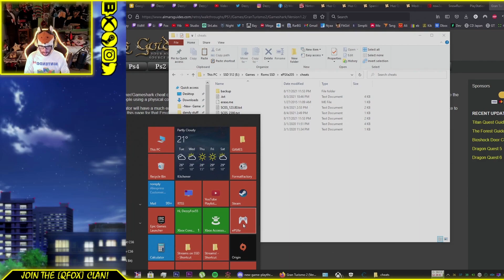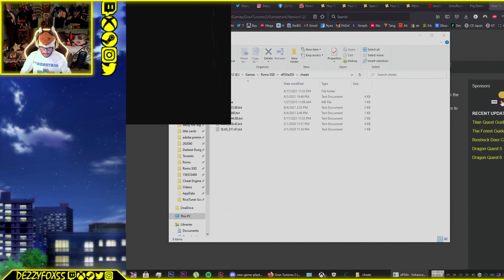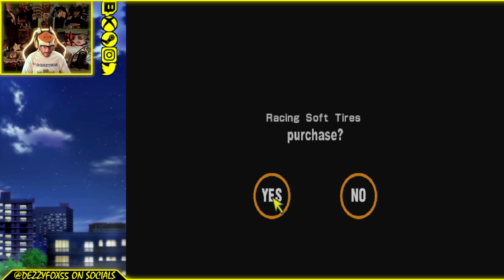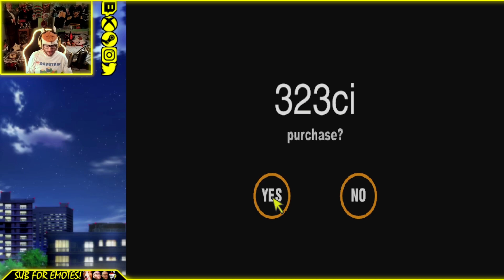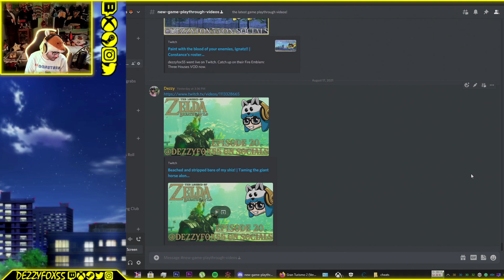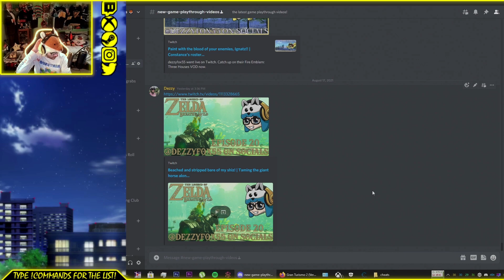The nostalgic Celica racing liveries come out | We need a wagon!! | Episode 4